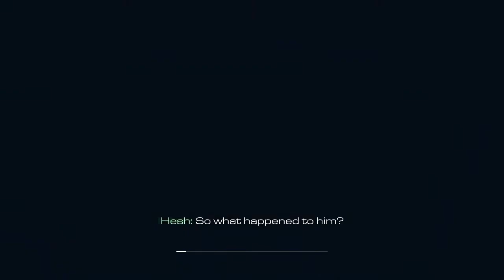Call of Duty: Ghosts - Campaign Walkthrough - "Federation Day" (Mission 7)